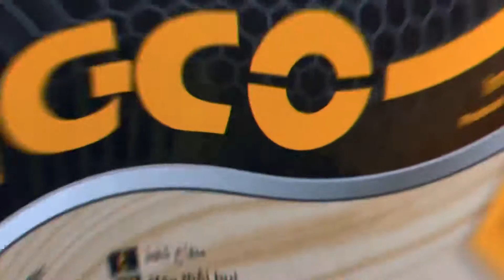INGCO Aspirator Blower 400watt | Short Video Review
INGCO Aspirator Blower 400watt

Best for home and office use
Top Quality Product
High Quality Material
Unbreakable plastic